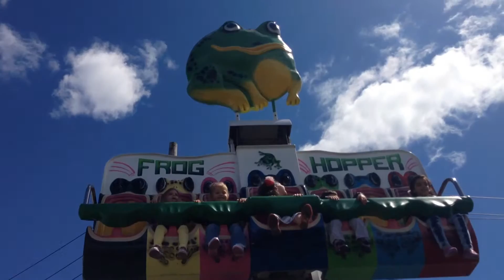KYLA KYLA Disney Princess "ROLLER COASTER AMUSEMENT PARK FIRST TIME" Vlog Reality EPISODE 73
Disney Princess Baby girl Reality Show VLOG fun family channel featuring Kyla, host of Playtime Toy Unboxing. Kyla reviews toys on Playtime Toy Unboxing like Disney Princesses, Disney Frozen toys, Barbie dolls, Shopkins, Orbeez, Smart Toy Bear, Fisher Price toys, My Little Pony, Monster High Dolls, Blind Bags, Giant surprise eggs, Kinder Eggs, and much more. Today we play with Disney QUEEN Elsa and the Ice Cream Shop Playset from the Disney Little Kingdom Collection.  We always say Kyla is a "real life Barbie Doll" because she looks like Chelsea from Barbie Life in the Dreamhouse!

This is good clean family fun.  Join KK on adventures to parks, museums, zoos, shopping, and more.  Don't forget to also visit Playtime Toy Unboxing , the channel for kids where KK reviews toys for Disney, Barbie, and so much more!

Today on Kyla Kyla Show, KK is going on a roller coaster for the first time EVER!  And we have it on video!  Will she be scared or will she love it?  This little theme park is perfect for toddlers.

Playtime Toy Unboxing is a leading YouTube Channel that does what the name suggests – playtime toy unboxing!
We believe the more children’s lives are enriched with playtime, free thinking, creativity, imagination, enjoyment and role playing, the better their chances for optimal engagement, literacy, happiness and self-actualisation in childhood and later life.

If you love cute baby videos and silly toddler antics, this channel is for you!

Thank you to Josh Woodward for the audio tracks!! download his wonderful music